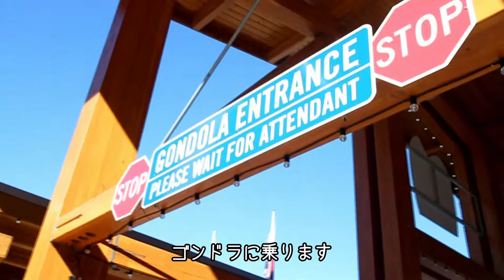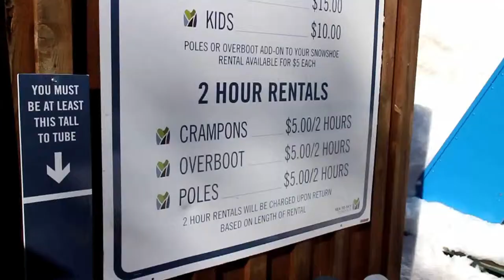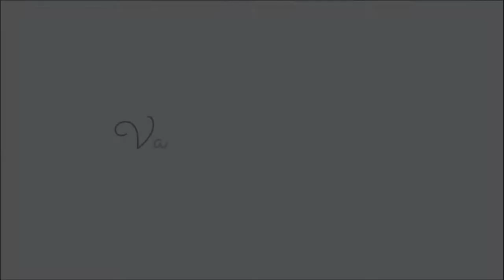[Eng sub] Vancouver vlog #2 日帰りでスコーミッシュへ。大自然を満喫する１日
はじめましてこんにちは、パぺ山です。

日本から遊びに来てくれた家族をあちこち連れて行った記録、２日目です。
（もし１日目まだご覧になっていない方は、是非１日目もどうぞ！）

この日は時差に負けずに朝からバスに乗ってスコーミッシュへ向かいました。
スコーミッシュの目的地はSea to Sky Gondola。ゴンドラで一気に頂上に登り、ハイキングや雪遊びを楽しめるスポットです。
家族に日常的に運動をしている者は誰一人いませんが、みんな１日楽しく過ごせました。

このvlogシリーズはもともと家族にプレゼントするためだけに撮っていたので、顔が映っているパートを削るとかなり短くなってしまったんですが…せっかくなので最終日分まで投稿していきたいと思います。
少しでも楽しんでいただけたり、参考になっていたらうれしいです。

ゆっくり更新します、亀だけに。（なーんつって）